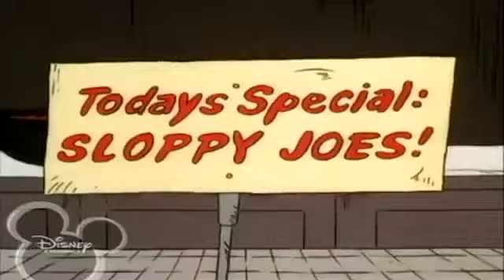Recess - Season 1 Episode 12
Recess - Season 1 Episode 12 The Kid Came Back